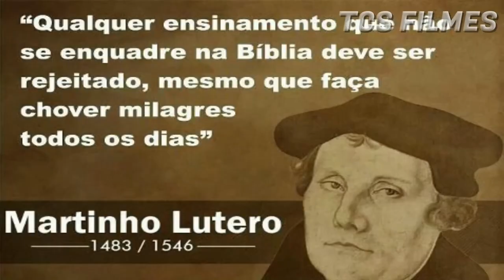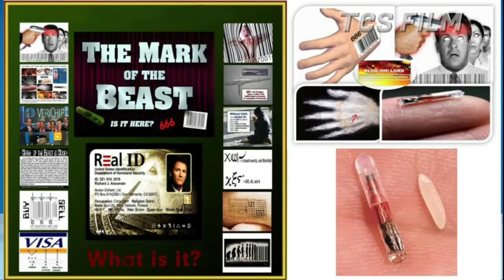JESUS VOLTARÁ ANTES DA GRANDE TRIBULAÇÃO? / SERÁ SECRETO? ????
TEMOS FILMES/ SÉRIES E  ESTUDOS BÍBLICOS

Há muito tempo venho observando que para achar um filme bom com mensagens para a família São muito raras, pois, não colocam as informações corretas

No canal TCS FILMES estamos fazendo o melhor pra te atender.